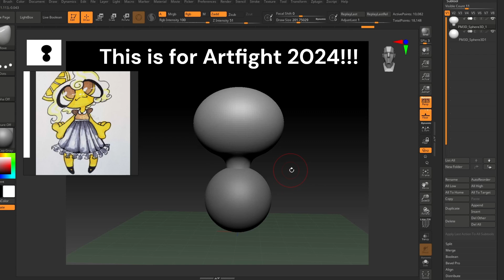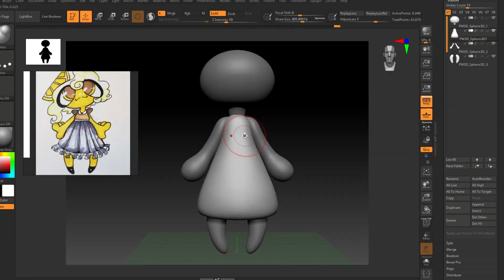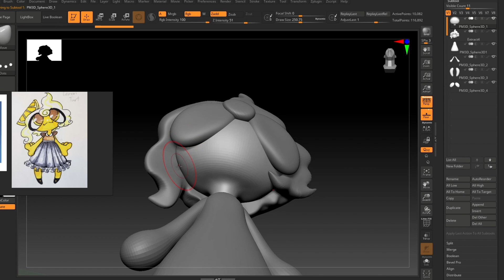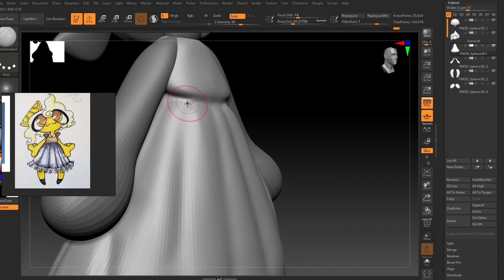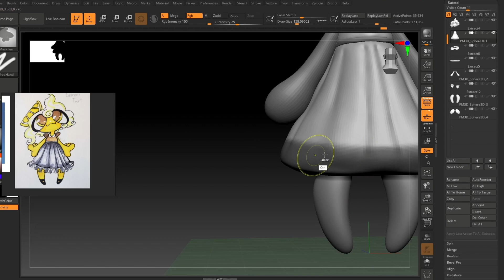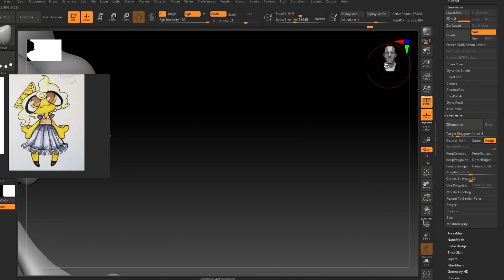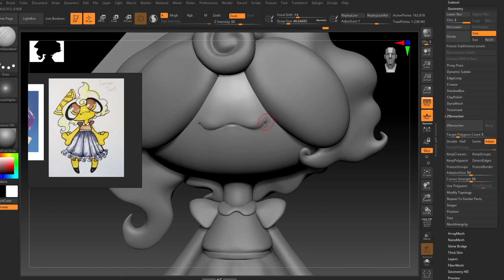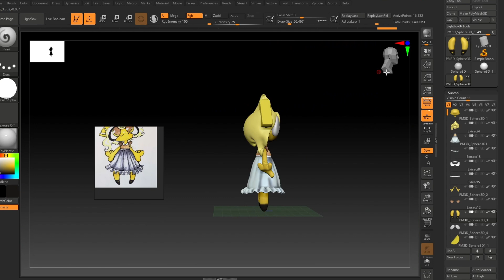Artfight 2024 3D Attack [[Time-Lapse]]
This is an attack for Ana-Mations of her character, Lemon Tart! I saw this character and I knew that she would be so fun to model. I was not wrong.